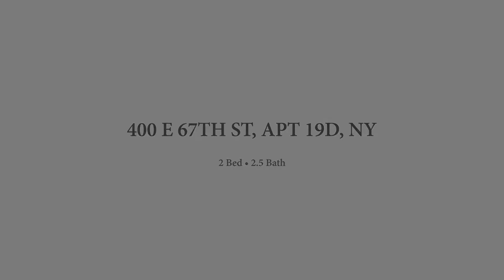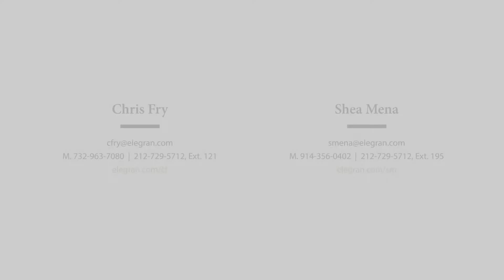400 E 67TH ST, APT 19D